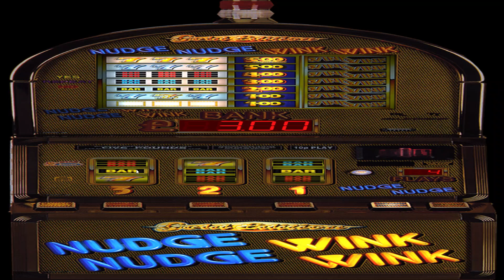Nudge Nudge Wink Wink £5 10p MFME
50 credits, MPU5, Barcrest